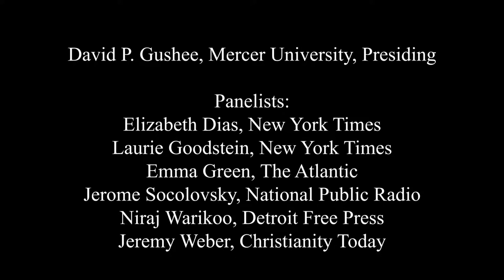Religion Journalism and Religion Scholars: To 2020 and beyond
2018 Annual Meeting of the American Academy of Religion
November 17
Denver, Colorado

We find ourselves in a moment in which journalism is changing rapidly, with a routine downgrading of coverage of religion, while the AAR has rewritten its mission statement to elevate enhancing the public understanding of religion to coequal status with fostering excellence in the academic study of religion. This panel gathers six of the most significant religion reporters/editors in the United States for a discussion of the current state of religion coverage in US media, the role of scholars of religion in contributing to sound public understanding of religion, and the ways scholars eager for access to media can learn how to play the media game as it is currently played.

David P. Gushee, Mercer University, presiding

Panelists:
Elizabeth Dias, TIME Magazine
Laurie Goodstein, New York Times
Emma Green, The Atlantic
Jerome Socolovsky, National Public Radio
Niraj Warikoo, Detroit Free Press
Jeremy Weber, Christianity Today